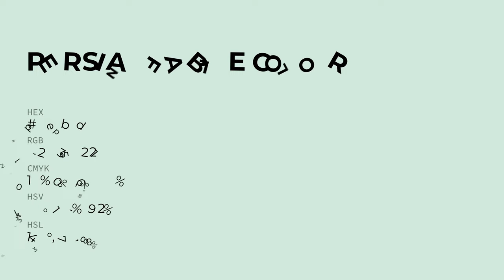Persian Fable color d4ebdd hex color - Green color - Warm color d4ebdd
What color is Persian Fable ? d4ebdd hex color - Green color - Warm color d4ebdd

Hex d4ebdd Color Code is also known as Persian Fable color.

Hex d4ebdd Color code in RGB color code model is created after adding 83.14% red color, 92.16% green color and 86.67% blue color.
Hex d4ebdd Color code in CMYK color (process color) code model is generated after subtraction of 9% cyan, 0% magenta, 5% yellow and 7% black.